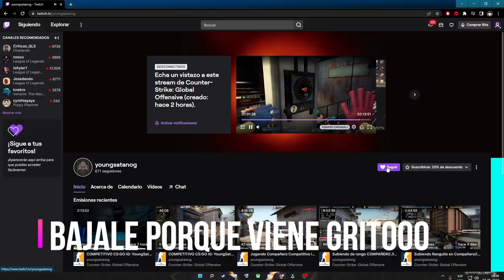Mi Primer Domonio - The Mortuary Assistant en ESPAÑOL- YoungSatanOg